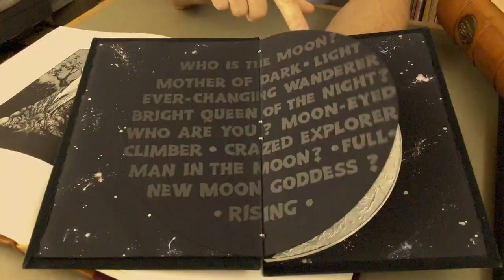Jaffe Center for Book Arts Final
Jaffe Center for Book Arts at Florida Atlantic University Libraries.